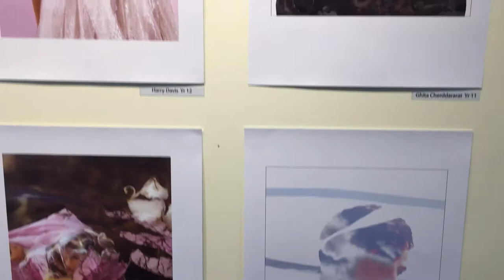From The Peninsula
A showcase and celebration of student artwork representing seven schools from the Devonport Peninsula.
Including;

Takapuna Grammar
Belmont School
Vauxhall Primary
Hauraki School
Wilson School
Bayswater School
Stanley Bay School